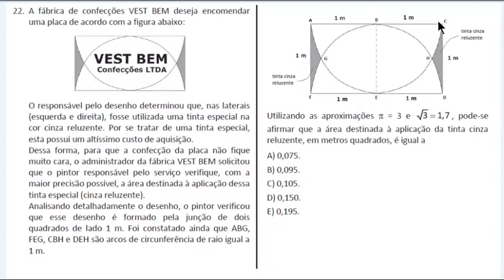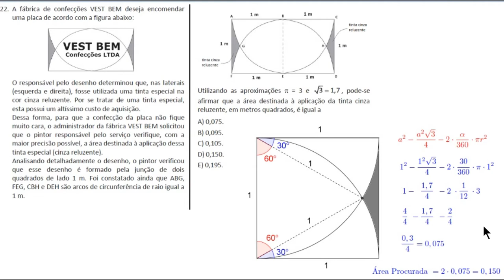Cálculo de Áreas - Unichristus - MEDICINA - 2016.1 - Questão 22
A fábrica de confecções VEST BEM deseja encomendar uma placa de acordo com a figura abaixo:

[FIGURA]

O responsável pelo desenho determinou que, nas laterais (esquerda e direita) fosse utilizada uma tinta especial na cor cinza reluzente. Por se tratar de uma tinta especial, esta possui um altíssimo custo de aquisição.
Dessa forma, para que a confecção da placa não fique muito cara, o administrador da fábrica VEST BEM solicitou que o pintor responsável pelo serviço verifique, com a maior precisão possível, a área destinada à aplicação dessa tinta especial (cinza reluzente).
Analisando detalhadamente o desenho, o pintor verificou que esse desenho é formado pela junção de dois quadrados de lado 1 m. Foi constatado ainda que ABG, FEG, CBH e DEH são arcos de circunferência de raio igual a 1 m.
Utilizando as aproximações pi = 3 e raiz de 3 = 1,7, pode-se afirmar que a área destinada à aplicação da tinta cinza reluzente, em metros quadrados, é igual a

A) 0,075.
B) 0,095.
C) 0,105.
D) 0,150.
E) 0,195.